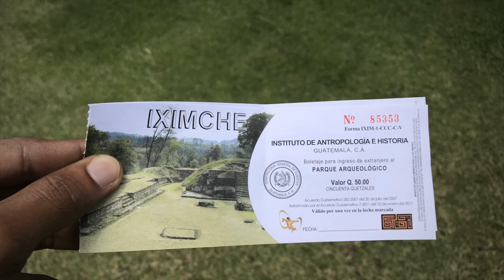Voyage au Guatemala - Partie 1 - Berceau du monde Maya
Souvenir de voyage au Guatemala, le berceau du monde Maya en Juillet 2017.
Dans cette première partie consacrée aux Mayas, on se commence par la région de Petén au nord, avec une arrivée dans sa ville capitale Florès.

On enchaine avec la visite de l'ancienne cité Maya de Tikal classée au patrimoine mondial de l'UNESCO.

On s'envole après vers la région centrale du Guatemala dans la ville de Cobán, pour ensuite se rendre sur le magnifique site de Semuc Champey et la visite de grottes mayas à Lanquin.

Dernière étape Maya de cette vidéo, le site archéologique d'Iximché situé à l'est du lac Atitlan. On prend un peu de hauteur pour admirer ce superbe site, très bien entretenu et toujours utilisé pour des rituels par les descendants mayas.

Retrouvez très vite la suite de nos aventures au Guatemala et ailleurs sur notre blog